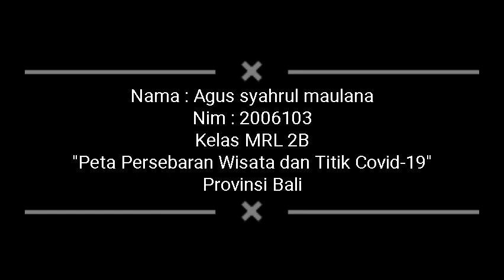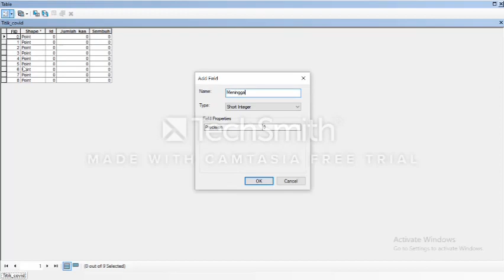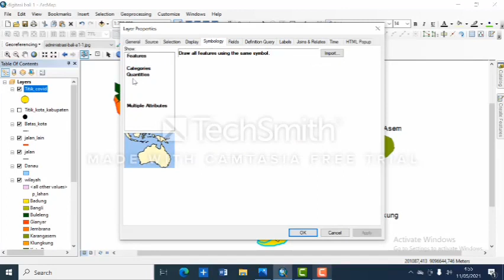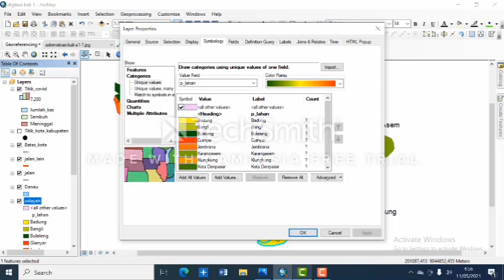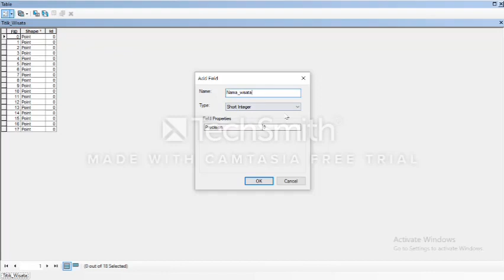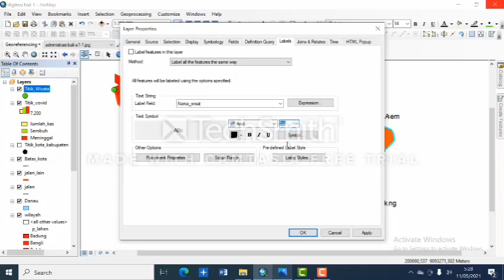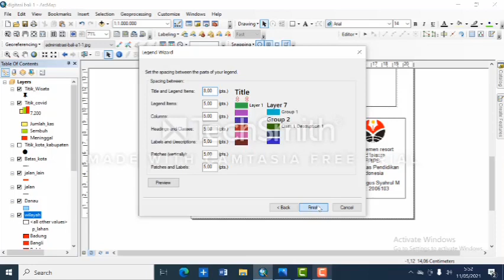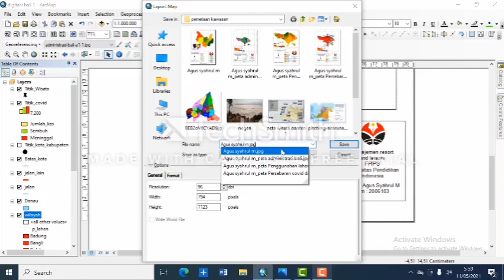202B Agus Syahrul Maulana UAS 3